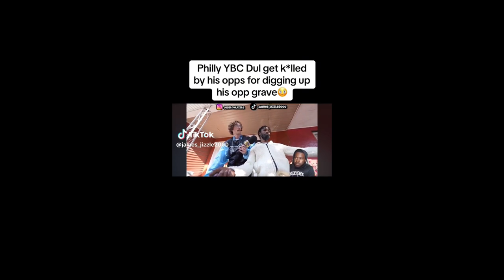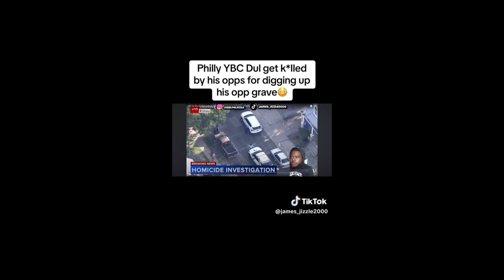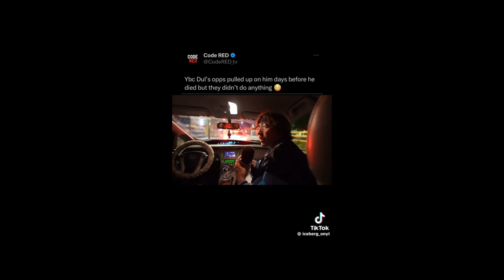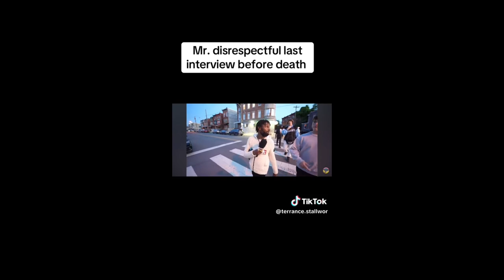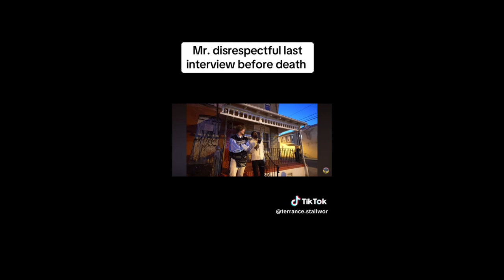Philly Rapper YBC Dul Passed Away After Taunting His Opps And Digging Their Grave Up🤯😵‍💫🤔🫡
Philly Rapper Dul has passed away from being in the streets and as a upcoming artist he needed to stay out of the way. His Taunting and doing things at grave sites made himself a big target. Peep this video and tell me what yall think.